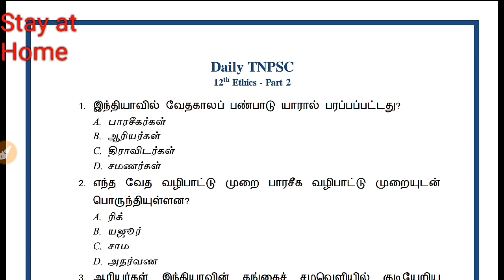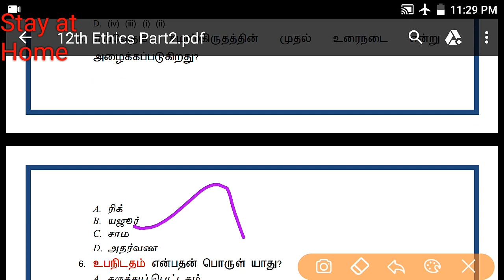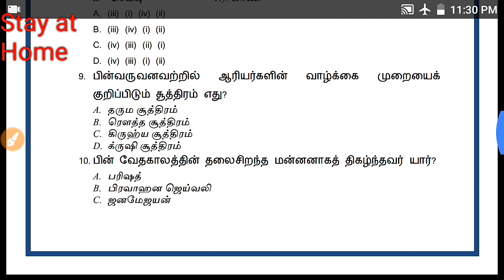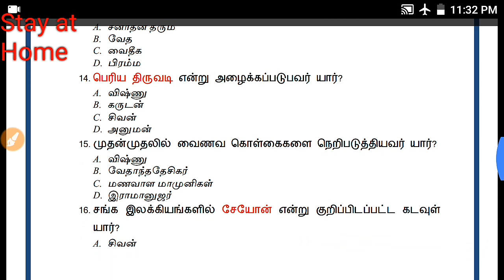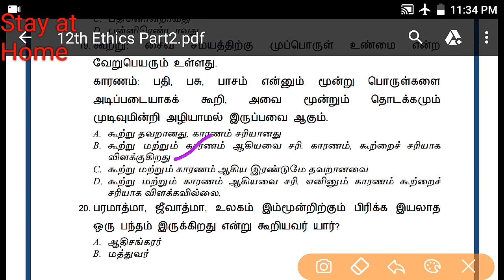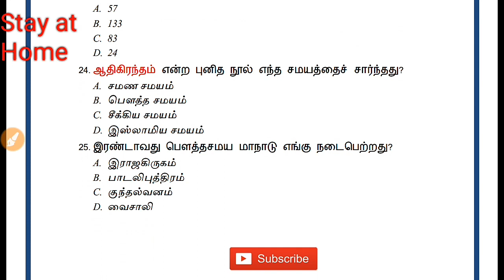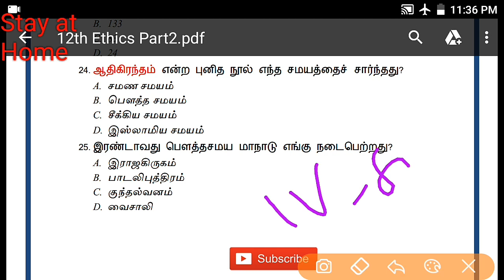12th Ethics new book in tamil - part 2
In this video shows the content of 12th standard ethics and indian culture new book important question and answer. Those who are preparing for TNPSC, TRB, Police, RRB, TNEB, Forest exams etc.,
Daily TNPSC
Daily TNPSC channel
Stay at home stay safe to avoid spreading of corona